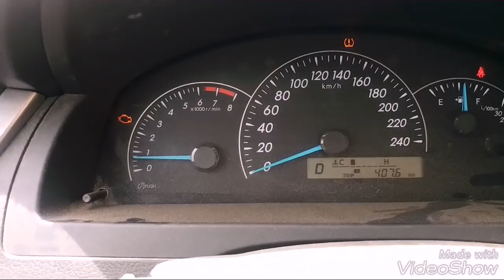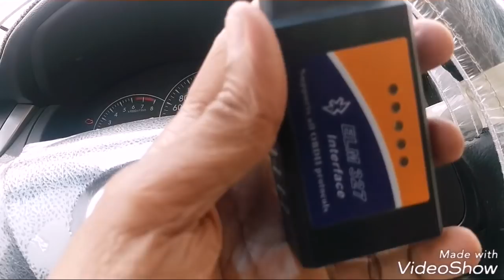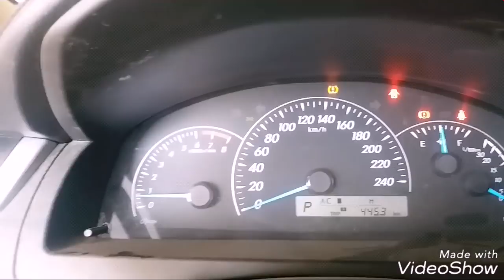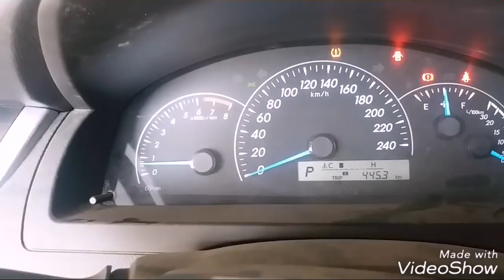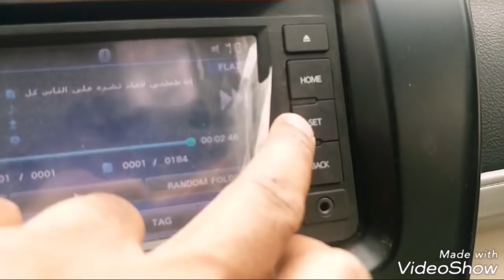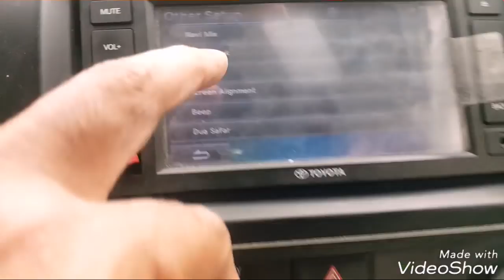البرمجة الذاتية لمسح اعطال الاكواد عن طريق فصل البطارية Camry 2012 to 2017 كامري